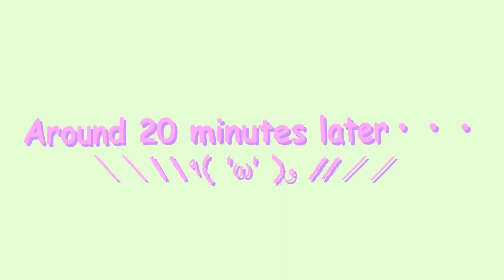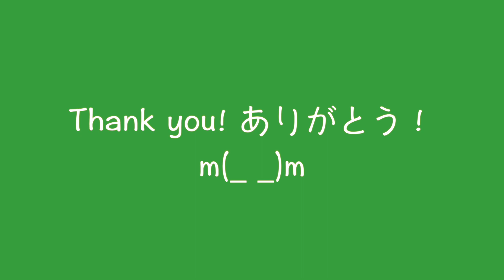Japanese Mom Tries Drag Makeup for the First Time! | worldofmama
Japanese Mom Tries Drag Makeup Alone! | worldofmama
In this video, I used @worldofxtra 's makeup secretly to ty drag makeup on myself dor the first time. I follow RuPaul's drag race winner, Aquaria's makeup! :) It was really difficult but I think I did okay for a first-timer!! What do you think? lol